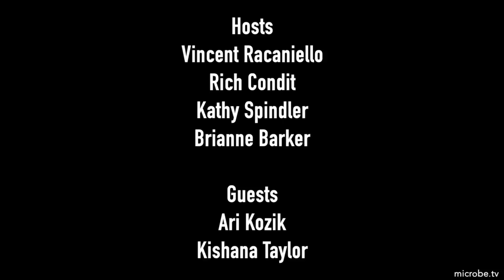TWiV 672: Black in Microbiology with Ari Kozik and Kishana Taylor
Ari and Kishana, two of the founders of Black in Microbiology, join TWiV to discuss the goals of the organization, then we review pauses of J&J and Lilly COVID-19 vaccine trials, preclinical studies of Regeneron's SARS-CoV-2 monoclonal antibody cocktail, reinfection of a patient in Nevada, and listener questions.